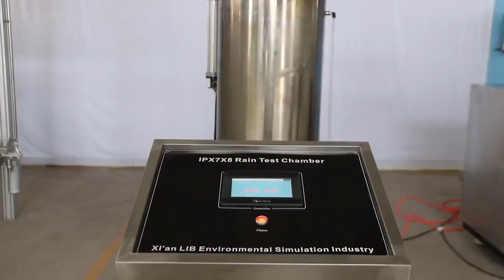Großhandel Ipx1 Ipx2 Ipx3 Ipx4 Wasserspray Künstliches Klima Klimakammer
Ein ganzer Satz Wassersprüh-IP-Testgeräte, IPX1 X2 X3 X4 X5 X6 X7 X8 ganzer Satz Wassereintritt-IP-Testgeräte - Kein Gehäusetyp. Ein komplettes System zur Durchführung von IP-Staub- und Regentests, eine Stopplösung für IP-Tests.